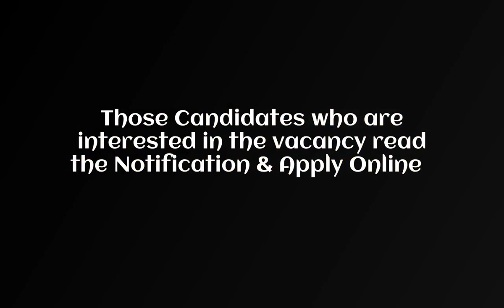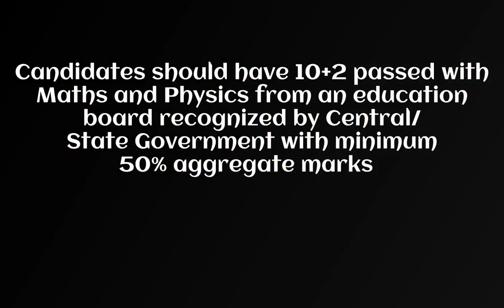Coast Guard Navik GD Result 2021 Result Released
Important Links